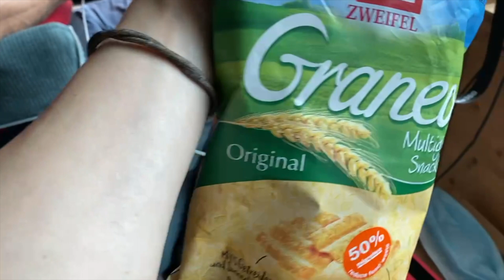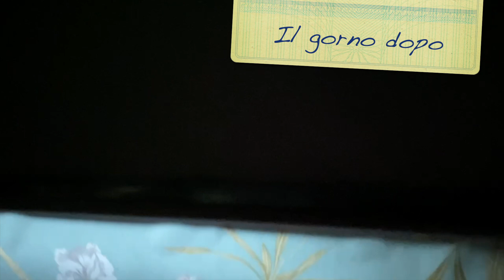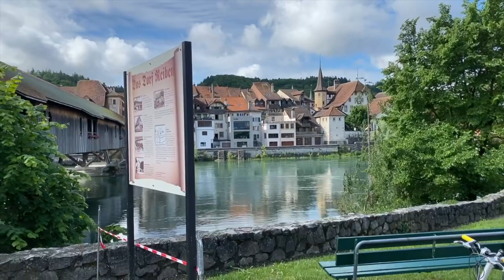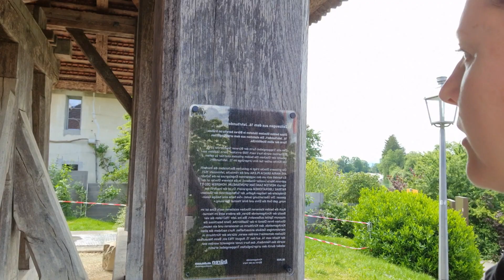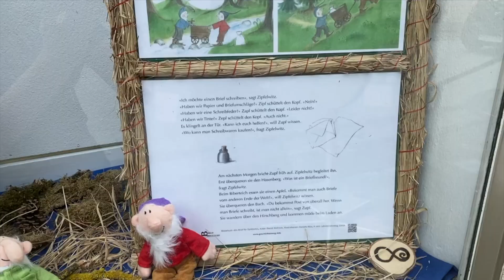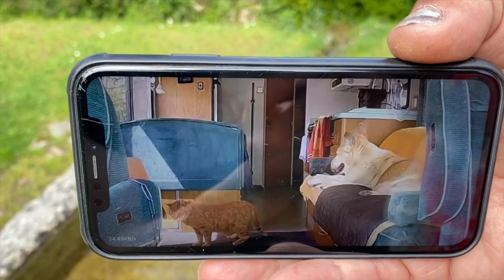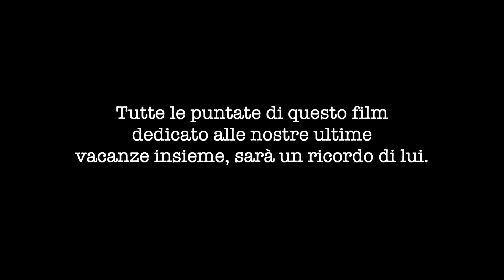Vacanze bagnate vacanze fortunate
Oggi ci fermeremo all'area sosta di Orpund sul fiume Aare. Da qui ci sposteremo in bicicletta lungo il fiume per andare a vedere il ponte di legno di " Büren an der Aare"